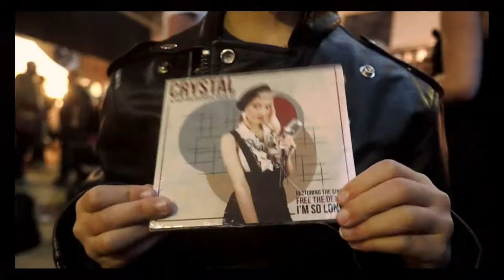International Brussels Tattoo Convention 2014 Teaser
Petit passage vagabond, a la convention tatoo, pour voire Crystal Dawn et Patrick Ouchene sur scene, super prestation et big up a mes brother de keenspak tatoo ;-)